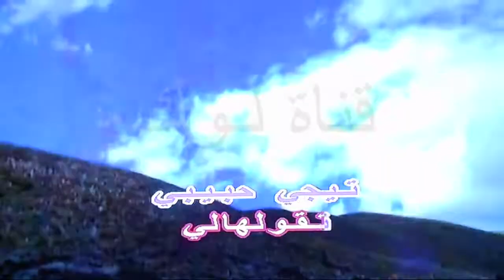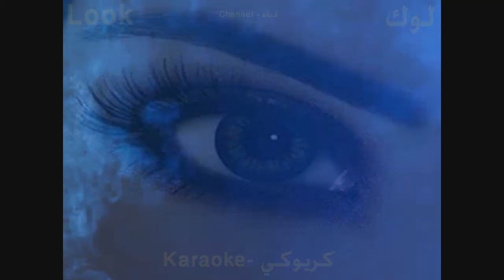بحبك يا غالي - هاني شاكر - كاريوكي - قناة لوك - اغاني عربية